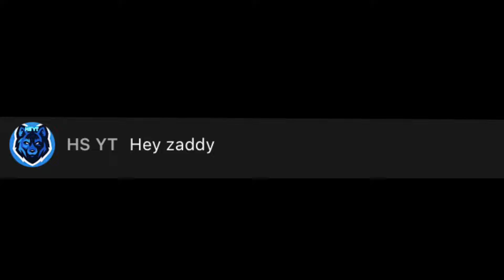XonizFN Meme Montage PART 2 - Fortnite Clips - Funny Moments - And More!!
The part 2 is here!!! I hope you guys enjoy this funny montage that me and XonizFN created!!!

Clips: XonizFN

Edited: HS YT